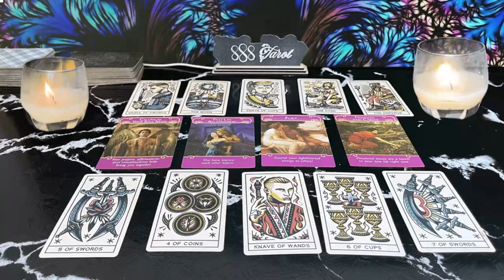PISCES ❤️SOMEONE IS JEALOUS 🤡 THAT YOUR PERSON LOVES YOU ❤️‍🔥 GET READY FOR COMMUNICATION 😍🔥🤩